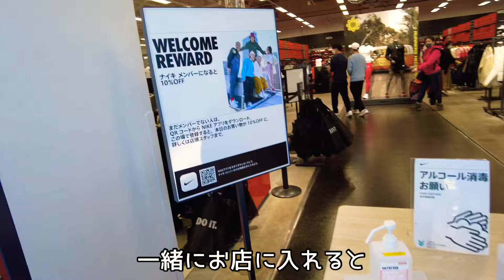【トイファクトリー VOGUEで行く！】50代夫婦と愛犬と一緒に行ける軽井沢を満喫してきました！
今回は秋に行った軽井沢の動画をお届けします！

今回も大好きな軽井沢を満喫してきました！！
ペットに優しい軽井沢・・・愛犬連れの方のご参考になれば幸いです(^^)

では、最後までご視聴いただけると嬉しいです(*^^*)

【軽井沢　星野エリア　ハルニレテラス】

【軽井沢　星野エリア　紅葉図書館】

【軽井沢プリンスショッピングプラザ　アウトレット】

【星野エリア　村民食堂】